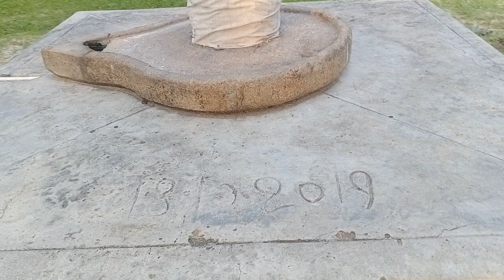திருப்பாச்சேத்தியில் கிடைத்தபழமையான சிவலிங்கம்